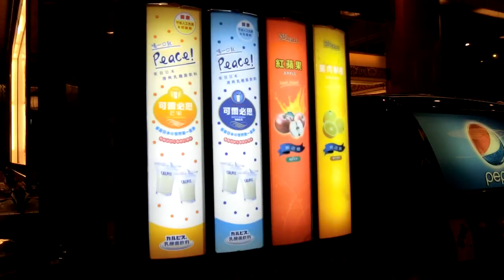圓山飯店一日遊～走密道吃下午茶、照片在後段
金手鍊在保險的地方啦，哪會在公共場所ＸＤ
相機已經是風中殘燭了，以此為分界點，換了一台，然後剪接和拍攝技巧都有更上一步了～